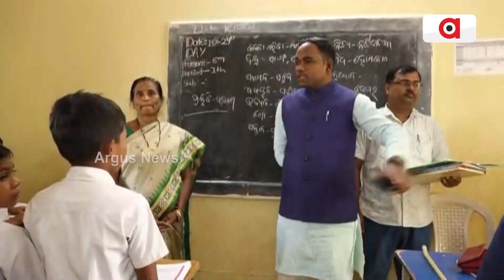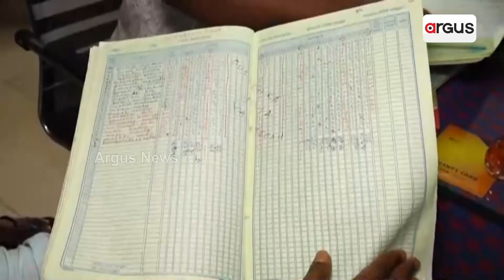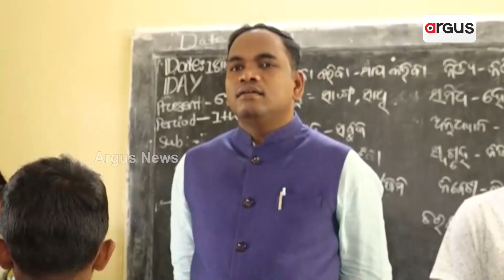ଅନ୍ଧାରରେ ଛାତ୍ରଛାତ୍ରୀଙ୍କ ଭବିଷ୍ୟତ | Malkangiri School Issues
ଉପାନ୍ତରେ ଶିକ୍ଷାନୁଷ୍ଠାନରେ ହରିଲୁଟ୍ । ଶିକ୍ଷାର ଉନ୍ନତି ନାଁରେ ଛାତ୍ରଛାତ୍ରୀଙ୍କ ଭବିଷ୍ୟତ ସହ ଖେଳ । ଆକ୍ସନ ମୋଡରେ ବିଧାୟକ ନରସିଂହ ମାଡକାମୀ । ସପ୍ରାଇଜ ଭିଜିଟରେ ଆସି କଲେ ଶିକ୍ଷା ଭିତ୍ତିଭୂରି ସମିକ୍ଷା ।